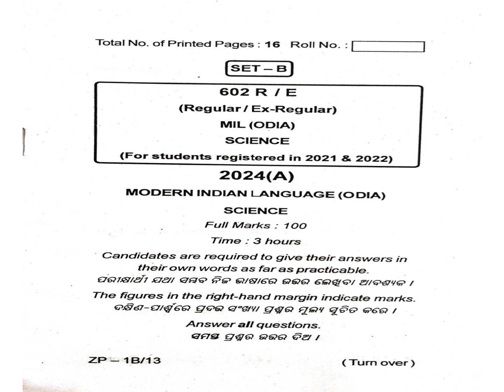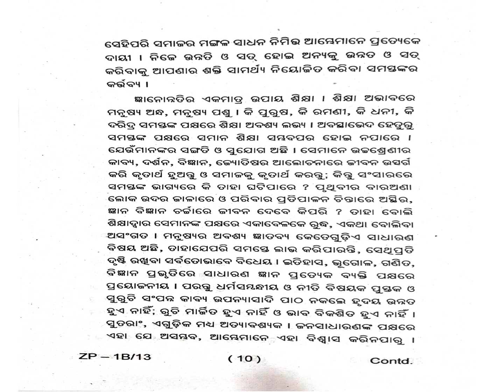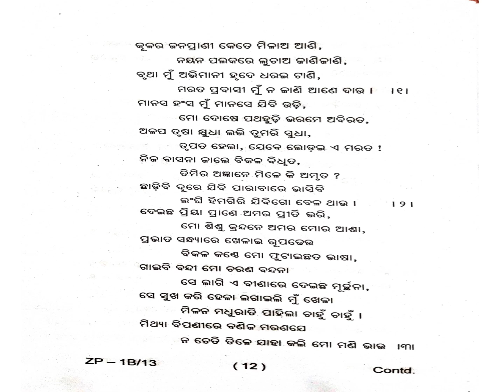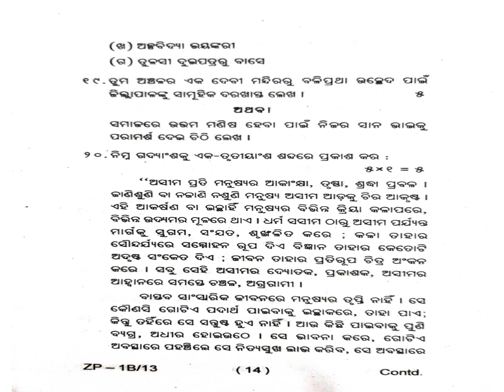12TH SCIENCE ODIA REG 2024 QUESTION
12TH SCIENCE ODIA REG 2024 QUESTION